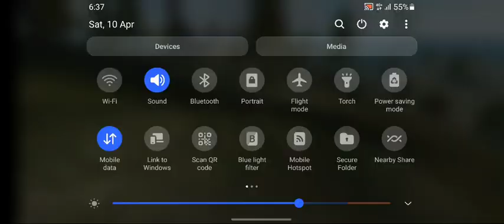free fire game play Edited by booyahhhh app costom game play ,ranked